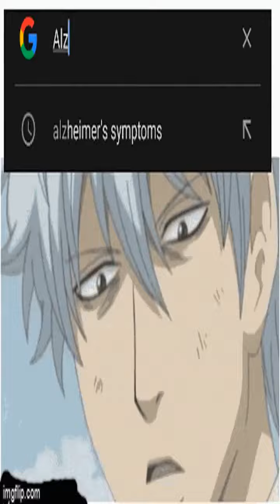i forgot the title - Best memes and comments Thursday August 18th!